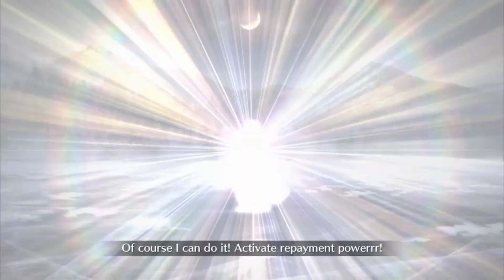FGO NA - Grail Concert - Gold lv90+ Node: 3T Farming (6 Slot – Bonus Servants Only – No Plugsuit)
Same comp of the lv90+ Silver Node: here it’s even easier since the HP of the mobs in room 1-2 are lower.
If you have MLB Bonus CE (or lored append) on Nito you can use any Mystic Code you want too, as long as it can give you some damage buff.

PS: Keep in mind that the shop CE gives you special damage bonus for each card type, NOT card effectiveness bonus, so forget original looping comps with 100% arts buff (damage and following overkill are still useful though).